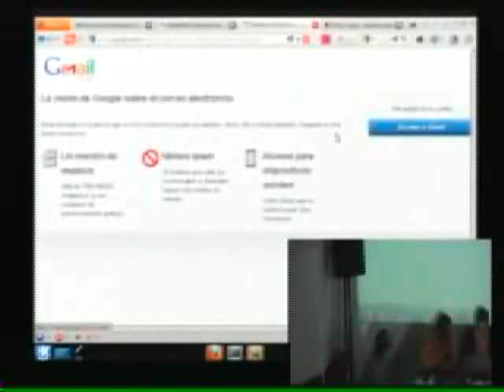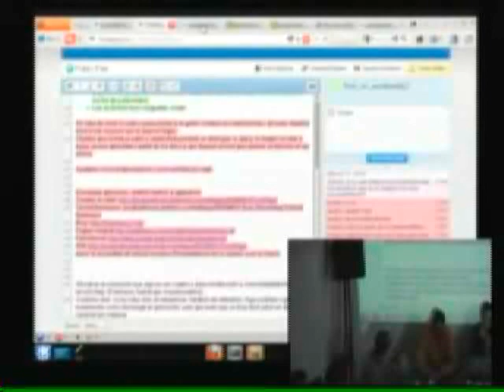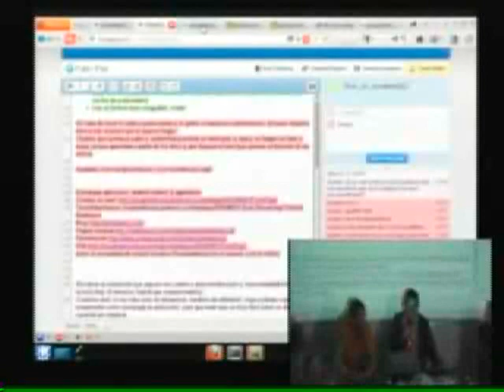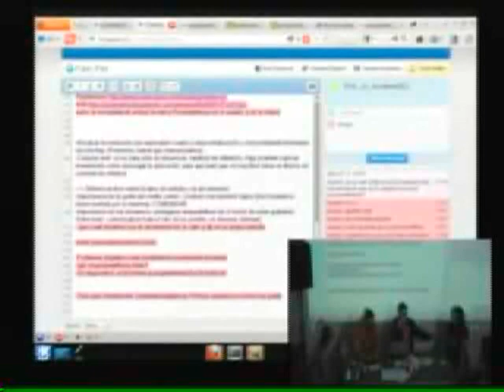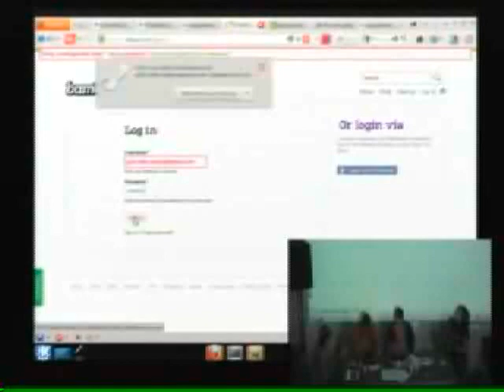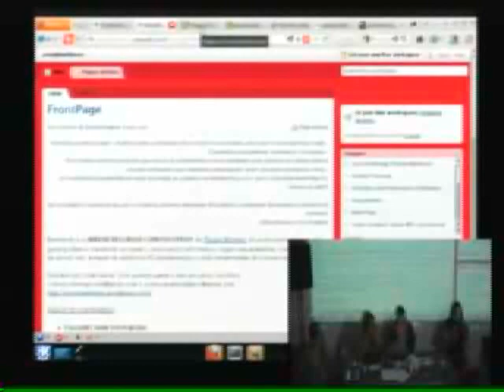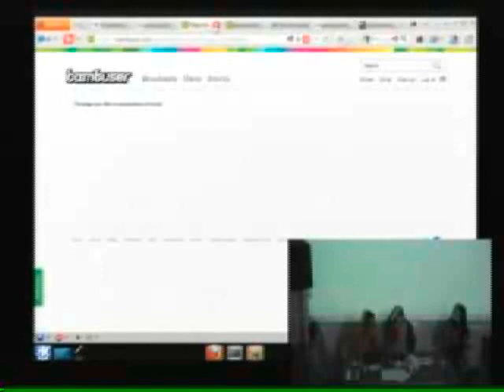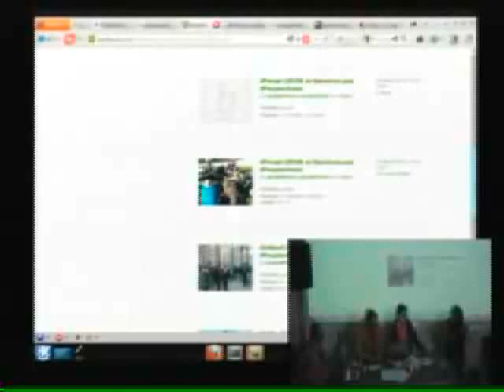Xnet presenta: Jornadas Radical Community Manager. ¿Cómo levantar un streaming? Peoplewitness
Video 10.
El 30, 31 de marzo y el 1 de abril tuvieron lugar jornadas 'Tecnopolítica y democracia de red', y el curso intensivo Radical Community Manager.
Peoplewitness vino a explicarnos el proyecto y cómo streamear desde la calle lo que pasa.